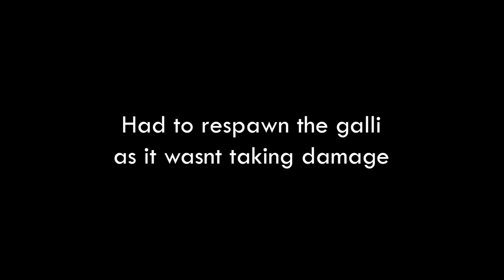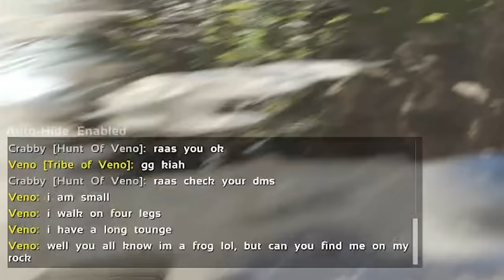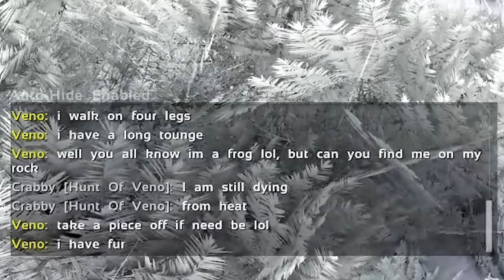Hiding From The Entire Server As A DINO!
Today I event The Members of Monarky to hunt me down while i hide from them as dinos in different zones!